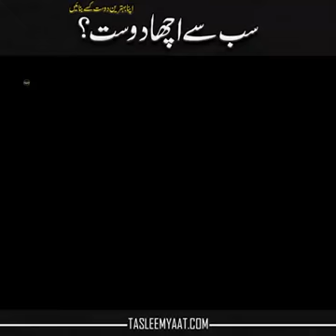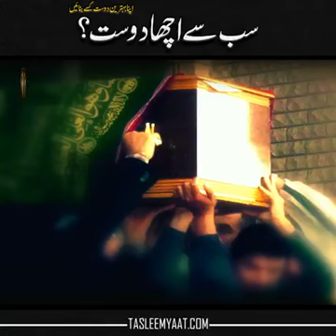sabse accha dost koun hai#islam#acchadost